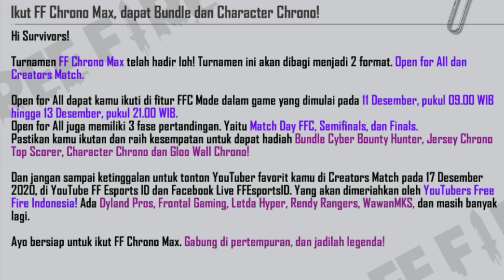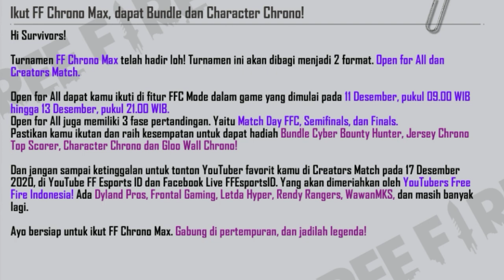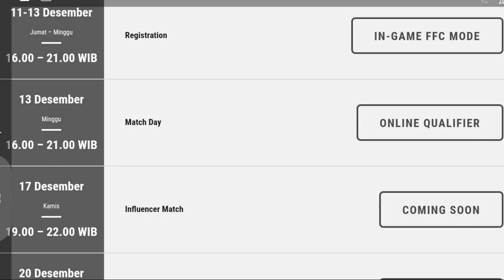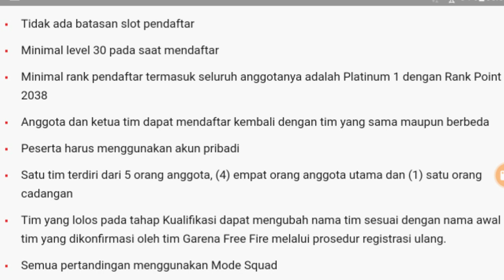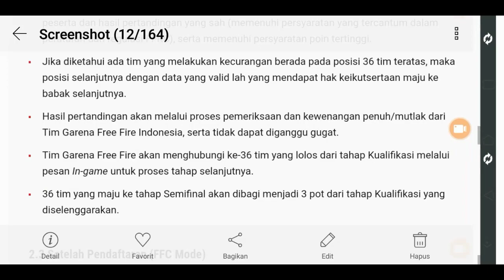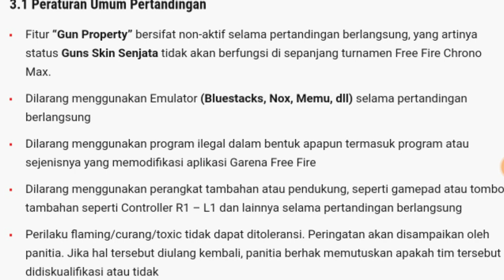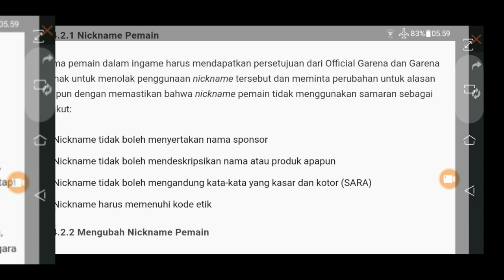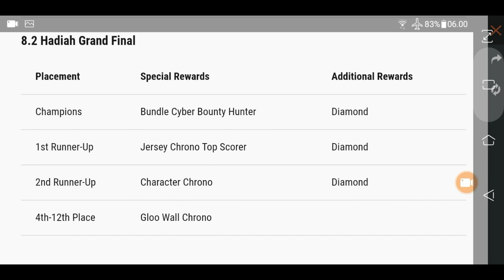CARA MENDAPATKAN CHRONO GRATIS + BUNDLE + GLOOWALL CHRONO !!! Turnamen FF Chrono Max !!!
Banyak Rezeki ??? suport yuk biar makin berkembang melalui link ini

atau bantu nonton video ini tanpa skip iklan

TOP UP MURAH, CEPAT, DAN TERPERCAYA HANYA DI KingTae Shop, skuy langsung chat di @yahyara gaes !!!

•SOCIAL MEDIA•

AKUN GAME FF :
Nick : P0LNES•Velso
ID     : 75730253

AKUN NONOLIVE :
ID      : 37016858

•GEAR•

DEVICE :

•ASUS Zenfone X00RD
•Mic SAMSUNG
•Mouse FUJITSU
•Headset Gaming PLEXTONE G30
•Headphone JBL MDR-XB450AP

APP EDITING VIDEO :

•KINEMASTER PRO

SCREEN RECORDER :

•OBS STUDIO
•BANDICAM

THUMBNAIL EDIT :
•PixelLab